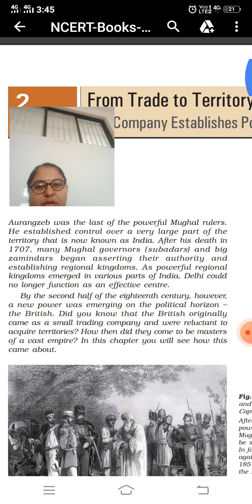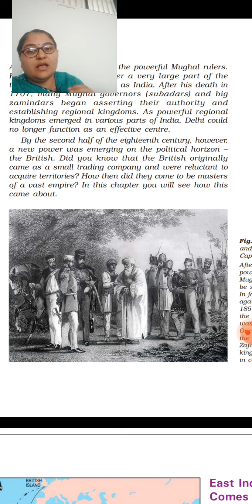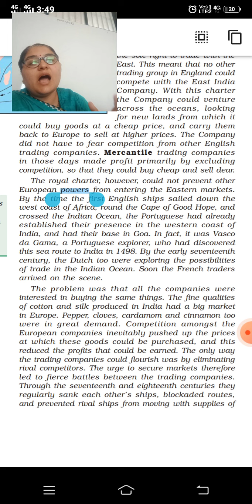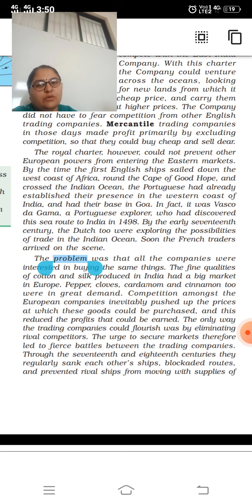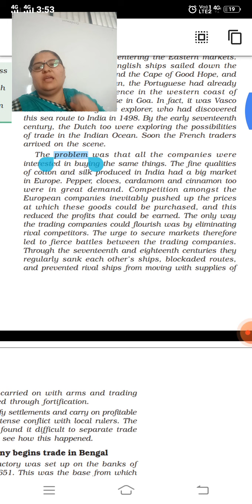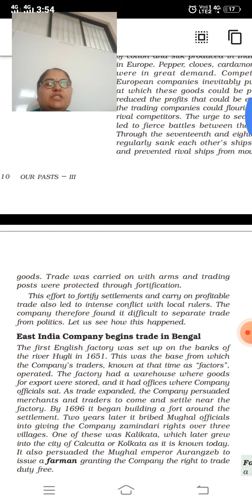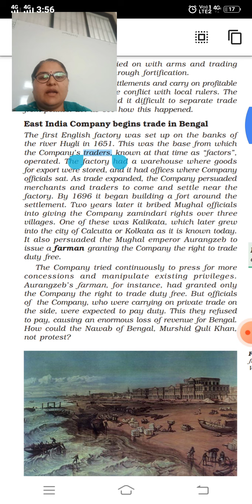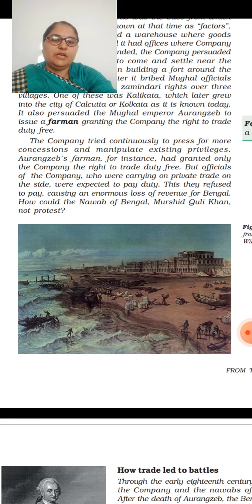CBSE 8 SST BY MAMATA MADAM DAY 2 PART 2TERM 2